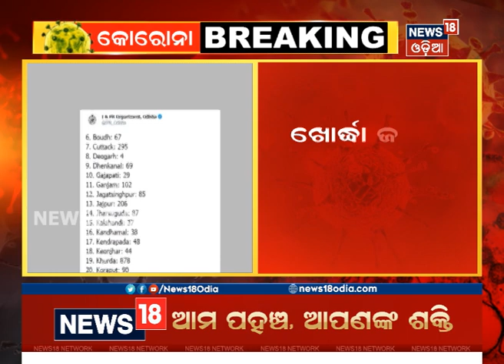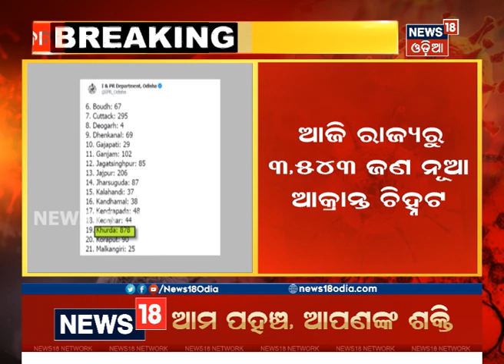Coronavirus Update: Khordhaରୁ ସର୍ବାଧିକ 878 Corona ଆକ୍ରାନ୍ତ ଚିହ୍ନଟ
ଚିନ୍ତା ବଢ଼ାଉଛି ଖୋର୍ଦ୍ଧା, Khordhaରୁ ସର୍ବାଧିକ 878 Corona ଆକ୍ରାନ୍ତ ଚିହ୍ନଟ, ଆଜି 30 ଜିଲ୍ଲାରୁ 3543 ଆକ୍ରାନ୍ତ ଚିହ୍ନଟ I 05th Sept 2020